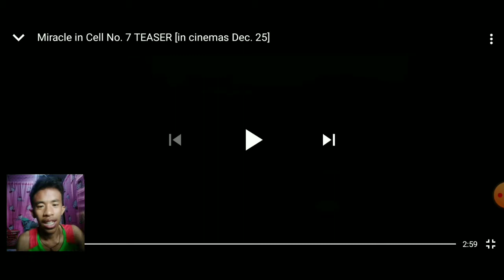Miracle in Cell No.7 Remake (Philippines)|Trailer Reaction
Miracle in Cell No.7 (Remake)
Main character 👉Aga Muhlack
                            👉Xia Vigor

Equipment 👉 Kinemaster
Music Used👉 Positive Corporate
                           Background music